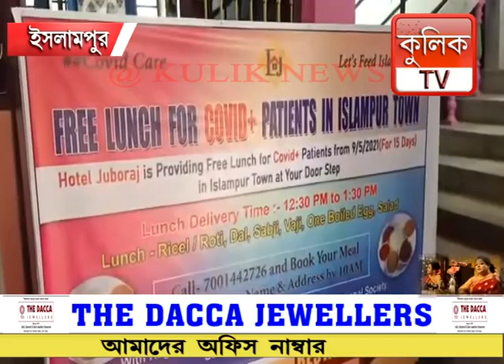ইসলামপুরে Free Lunch পরিষেবা হোটেল মালিকের | Raiganj Kulik news